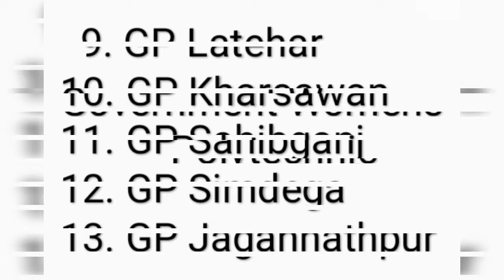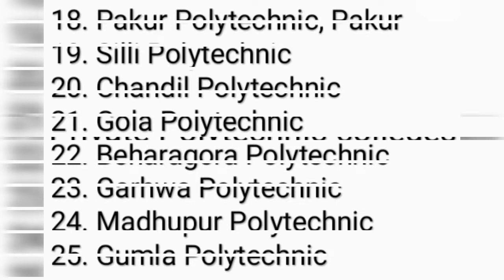All Polytechnic colleges in Jharkhand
All Polytechnic colleges in Jharkhand by AICTE Approved